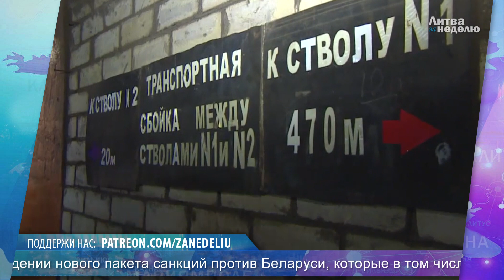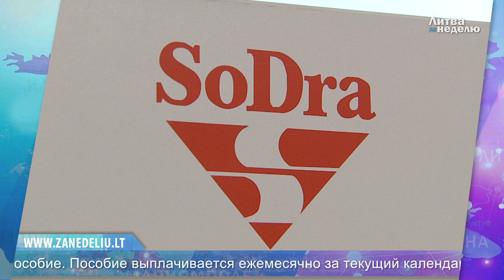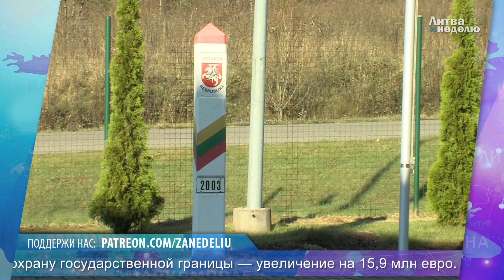Жизнь в Литве подорожает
Инструкция по повышению пенсий и почему жизнь опять подорожает: Литва за неделю
Содержание:
00:00 – Евросоюз вводит новый пакет санкций против Беларуси, почему это затронет каждого жителя Литвы;
02:08 – Пенсионеры могут получить надбавку к пенсии – воспользуйтесь этой возможностью или передайте инструкцию своим родным и близким;
04:06 – Темпы вакцинации снижаются, появился риск, что Литва никогда не достигнет коллективного иммунитета;
05:26 – Бюджет «потолстел»: на что власти потратят денег больше; Общепиты могут вздохнуть свободнее – введён льготный налог; Поток нелегальных мигрантов в Литву продолжает расти; Рукопись Пастернака передана национальной библиотеке; Юбилей Вильнюса на носу: в столице готовятся к 700-летию; В литовских лесах обживаются медведи;
08:38 – В Вильнюсе установили гигантскую скульптуру бронзового быка, который приносит финансовый успех;